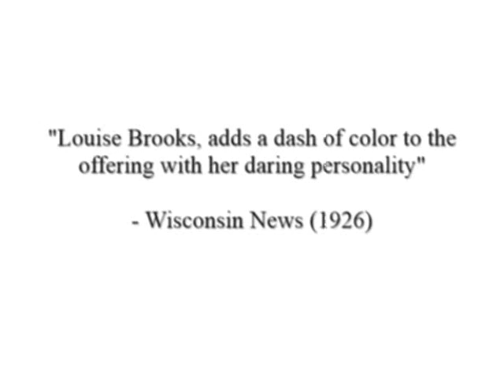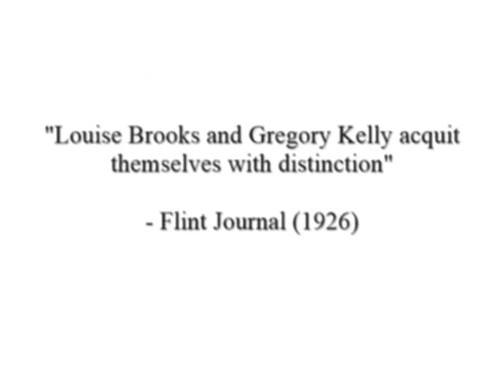Louise Brooks - The Show Off (1926) Trailer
A 1926 silent film featuring Louise Brooks and based on a 1924 Broadway Play by George Kelly, The Show Off was produced in Philadelphia and is considered an ode to that city’s neighborhoods.